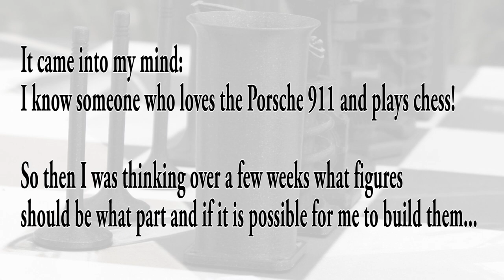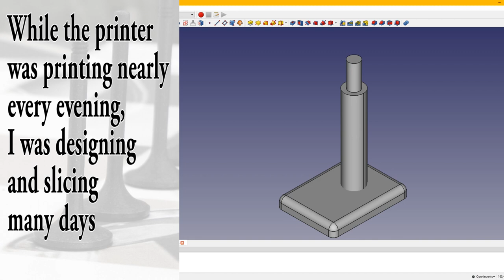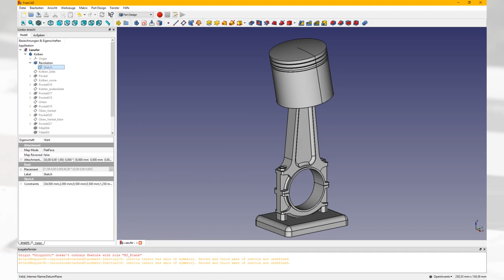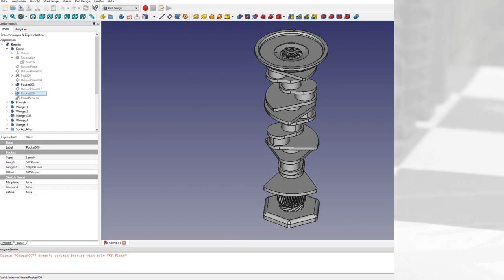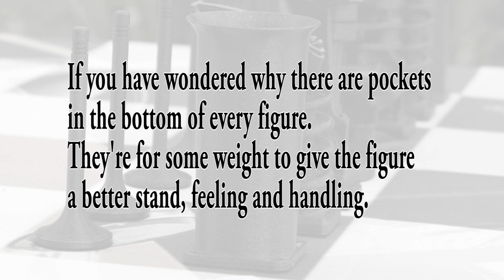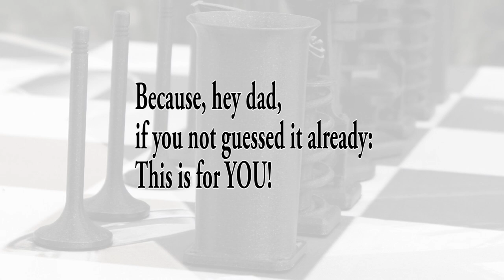Porsche 911 chess - Happy Birthday to my dad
Ich habe für meinen Papa ein Schachspiel entworfen und gedruckt. In Anlehnung an einen Porsche 911 Motor. Da er an seinem Geburtstag nicht bei uns sein konnte, hab ich ihm dieses Video gemacht.

Ich bin nicht Porsche und arbeite auch nicht für die Firma. Ich repräsentiere nicht deren Meinung und so weiter... Das ist ein privates nicht kommerzielles Video.